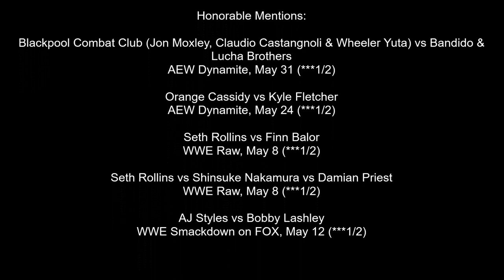Top 20 Television Matches of May 2023